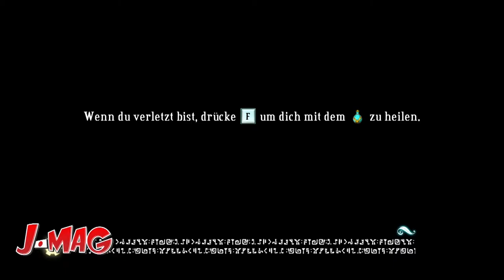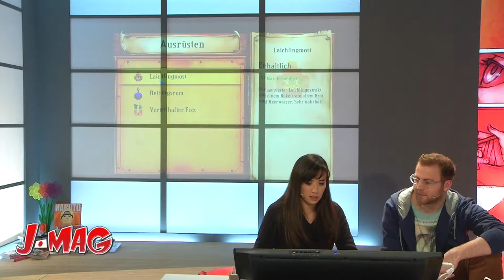Mikiko und Chris zocken Bastion - J-Mag Game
Es wird gezockt! Mikiko und Chris spielen den Supergiant Games Titel Bastion.

Bastion:
Der kleine Kid wacht eines Morgens auf und findet seine Welt zerstört vor. So macht er sich auf zur einer der letzten Zufluchtsstätte der Menschheit: der Bastion. Deren Monument muss allerdings erst wieder mit Hilfe, überall auf den schwebenden Überresten der einstigen Zivilisation verteilten, Fragmente neu errichtet werden. Auf seiner Reise durchstreift Kid zahlreiche, optisch und spielerisch abwechslungsreiche, Areale und greift auf ein reichhaltiges, ausbaufähiges Waffenarsenal zurück um sich zahlreicher Kreaturen zu erwähren. Dabei kommt ein durchdachtes Kampfsystem zum Einsatz. Abgerundet wird das ganze mit einer interessanten, handgezeichneten Optik und einer Erzählerstimme, welche die Handlung durchgehend retroperspektivisch aus dem Off erzählt.

Viel Spaß bei J-Mag! .